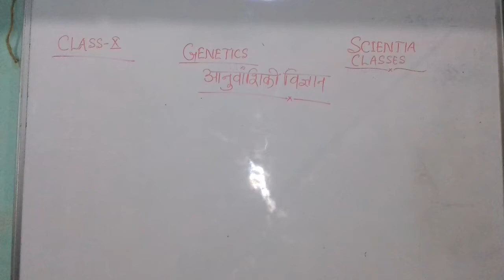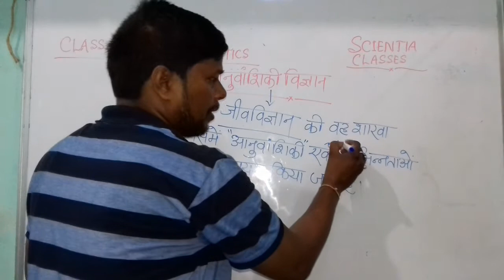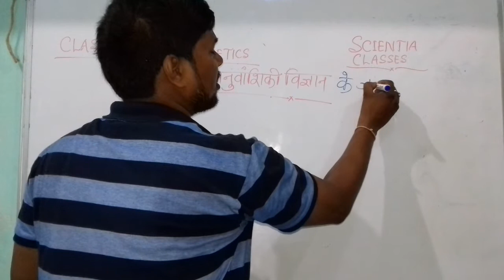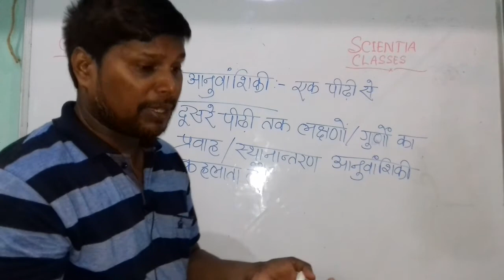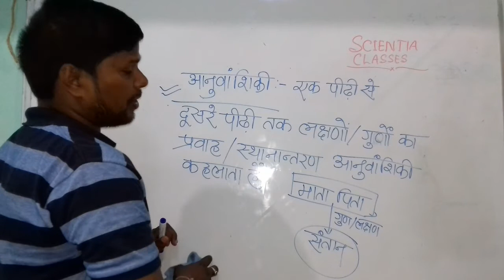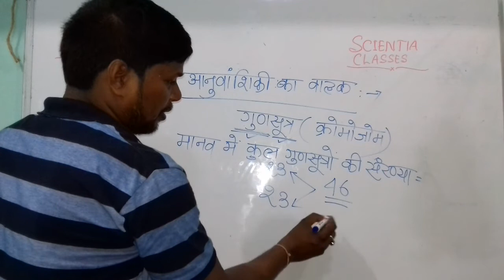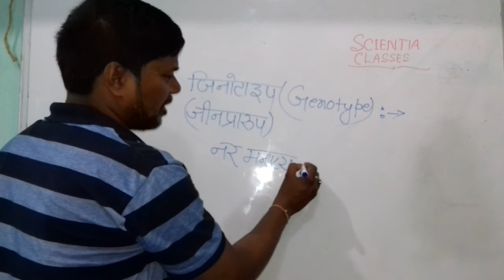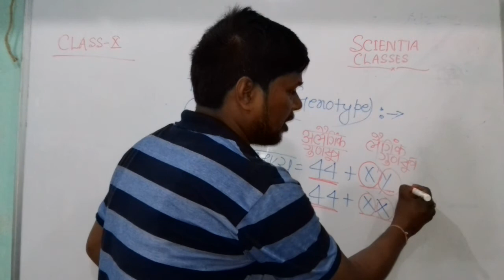Objective Questions | Heredity and evolution | Class 10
आनुवंशिकी विज्ञान जीव विज्ञान की वह शाखा है जिसमें आनुवंशिकी एवं विभिन्नताएं का अध्ययन किया जाता है। इस शाखा के जनक ग्रेगर जॉन मेंडल हैं।